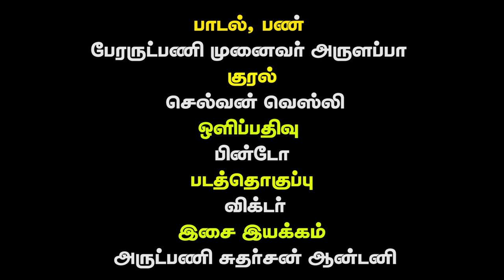Most Rev Dr.P.Sounderaraju Funeral Song and Lyrics By Fr Arrulppa Music Fr Sudharson Vocal vesly